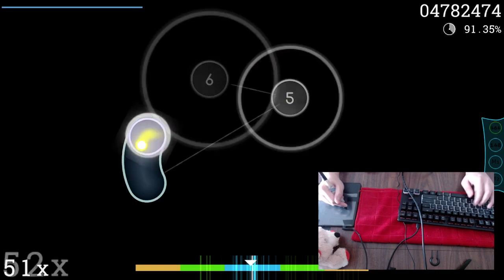8⭐ In the middle of the night PASS